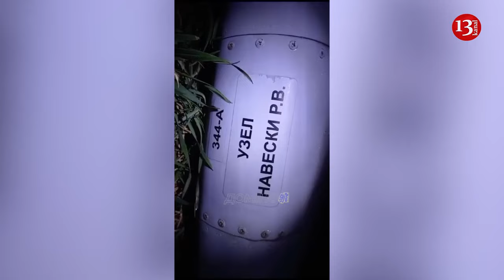Russian Army uses more old Soviet T-54 tanks to attack Ukrainian troops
As reported by OSINTtechnical on February 18, 2024, Russia deployed a T-55, initially adopted into service in 1958, to attack Ukrainian positions around Robotyne. However, upon closer analysis, this T-55, distinguished by a cage but lacking ERA, was likely an older T-54, adopted in 1946, as indicated by the absence of a smoke extractor at the gun's end and the likely presence of a wind cover on the turret, according to
Army Recognition.
According to Russian media, the T-54 and T-55 tanks have been utilized in Ukraine in unconventional ways. Instead of serving as traditional battle tanks, the T-55s are primarily used as 100mm self-propelled guns, providing indirect fire support from concealed positions, akin to artillery, rather than engaging directly in offensive battlefield roles.
However, it appears that the T-55, and now even the older T-54, are being employed by Russian forces to assault Ukrainian positions, operating both as tanks and troop transports in a manner reminiscent of the Second World War. Soldiers are transported on the tanks and dismount as they near enemy lines, assuming the T-55 can reach such proximity.
The persistent use of the T-54/55 underscores questions about Russia's strategic and logistical decisions. This may reflect a scarcity of modern equipment or a deliberate tactic to preserve advanced resources for other conflict facets. It could also demonstrate a practical approach, leveraging available assets for specific purposes, thus compensating for material losses in Ukraine. Despite increased production, new material output has yet to fully offset front-line losses, prompting the utilization of older stock as a straightforward, though not necessarily efficient, solution.
Ironically, Russia's tank strategy appears to shift towards updating or deploying models more suited to a museum than a modern battlefield, such as the T-54, T-55, T-62, BTR-50, and BTR-90. Faced with significant challenges in replacing the vast numbers of lost T-72, T-80, and T-90 tanks on the Ukrainian front, Russia seems compelled to scour old depots, even graveyards, to refurbish increasingly dated tanks. These are then normally relegated to secondary roles like fire support or makeshift fortifications, echoing tactics from the Second World War.